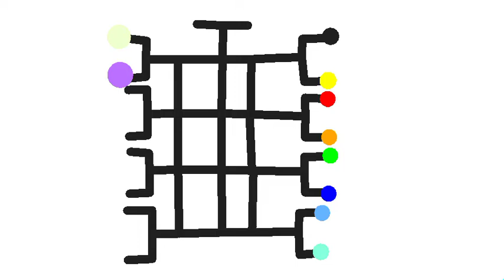stick fight tournament part1/stick animation and join to my discord sever link down there